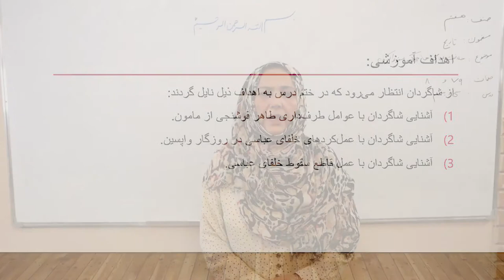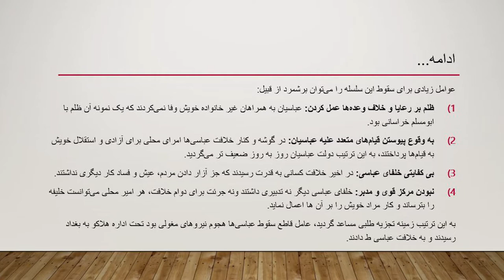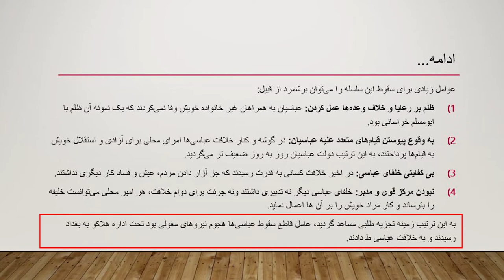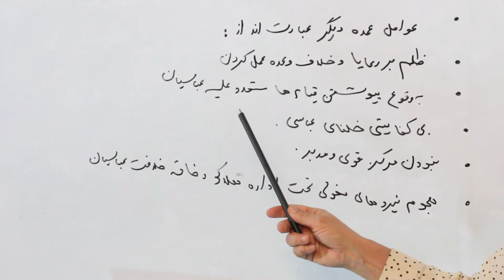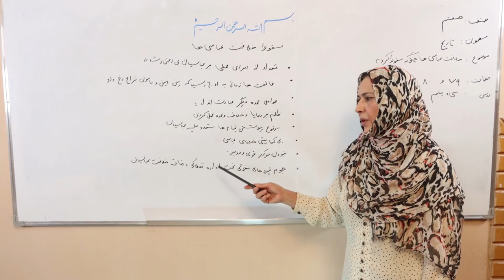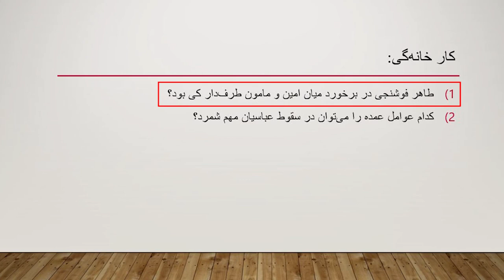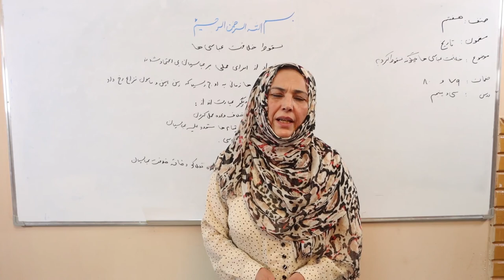خلافت عباسی‌ها چه‌گونه سقوط کرد؟ (مربوط مضمون تاریخ صنف هفتم) (ویدیو)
این کلیپ آموزشی که در آن درس «خلافت عباسی‌ها چگونه سقوط کرد؟» مربوط مضمون تاریخ صنف هفتم مکاتب افغانستان توسط استاد ملیحه حسینی شرح گردیده، از سوی کتاب‌خانه درخت دانش تهیه شده است. برای دسترسی به منابع باز و رایگان آموزشی، به سایت کتاب‌خانه درخت دانش مراجعه کنید: